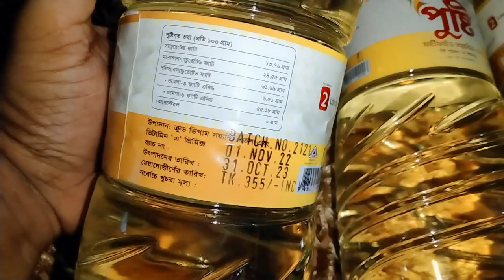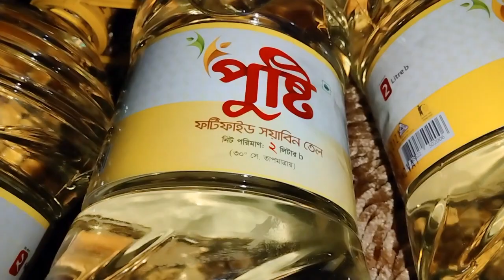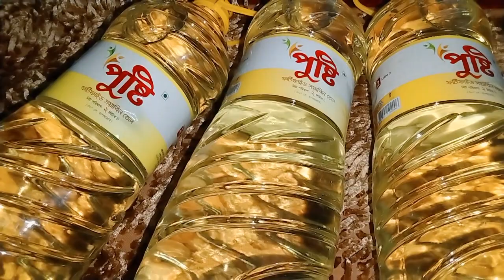পুষ্টি তেলে পুষ্টি নাই, আছে পানি | সয়াবিন তেল | Pusti Soyabean Oil.